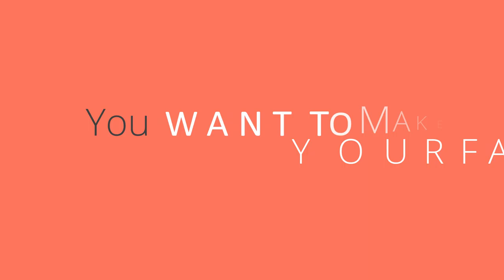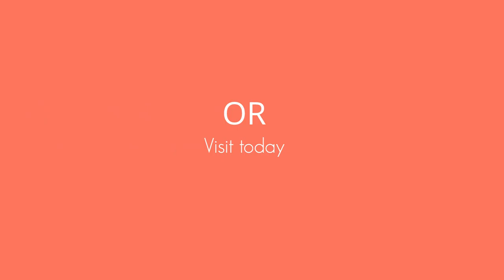Jasa Pembuatan Video Promosi, Animasi, Iklan Terbaik + Murah di Bali, Kota Denpasar